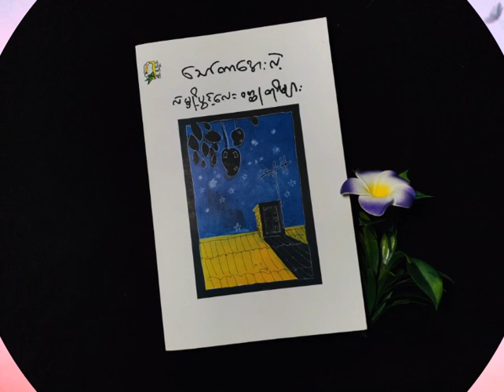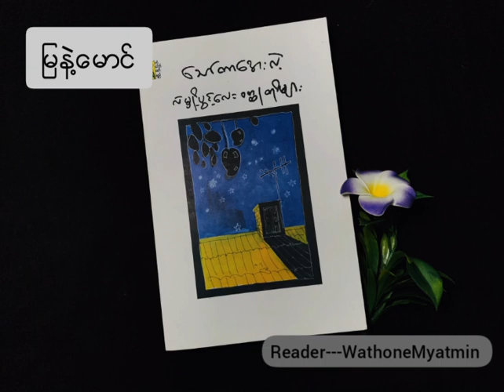မြနဲ့မောင်_သော်တာအေးလဲ့_Thaw Dar Aye Lae-Short Story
ဆရာမသော်တာအေးလဲ့ ရဲ့ဝတ္ထုတိုများကို
ဖတ်ပြတင်ဆက်ထားပါတယ်ခင်ဗျ။နားဆင်ခံစားကြပါအုန်းခင်ဗျ။

နားထောင်ချင်တဲ့ စာအုပ်တွေရှိရင်လဲ
Comment မှာရေးခဲ့လို့ရသလို
လိုအပ်တွေလည်း ဝေဖန်အကြံပြုပေးလို့ရပါတယ်ဗျ